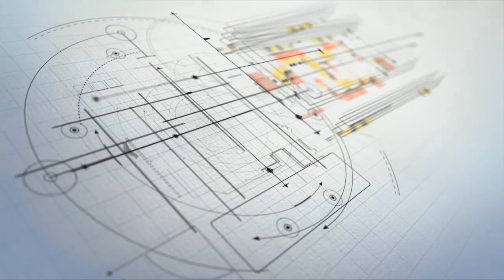a heart touching and real story of senior movie director daya ram dahal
its a real strugglling and motivational story of senior movie director daya ram dahal